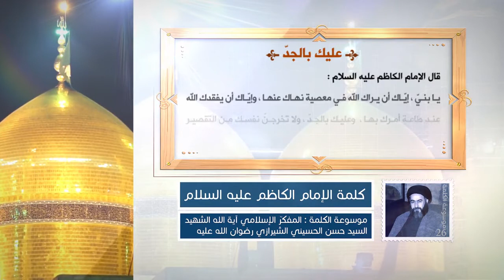كلمة الإمام الكاظم عليه السلام - عليك بالجدّ - آية الله الشهيد السيد حسن الحسيني الشيرازي رحمه الله